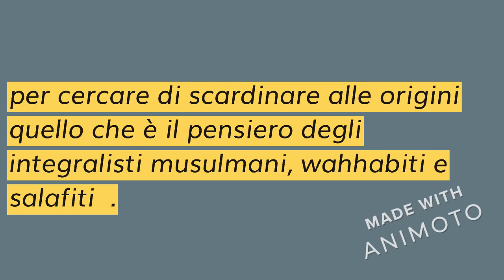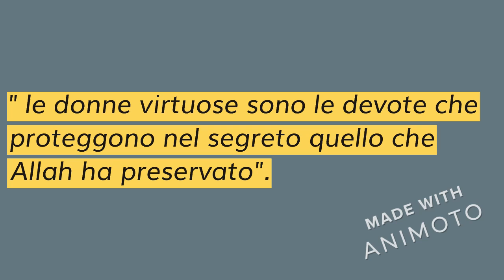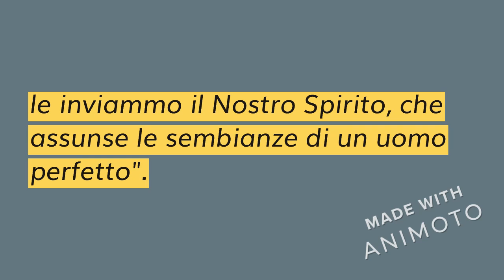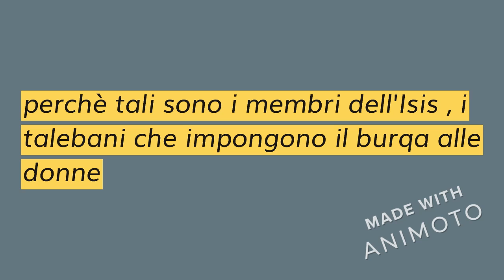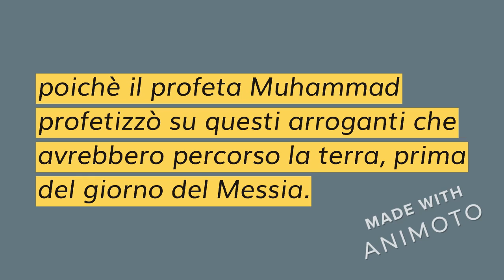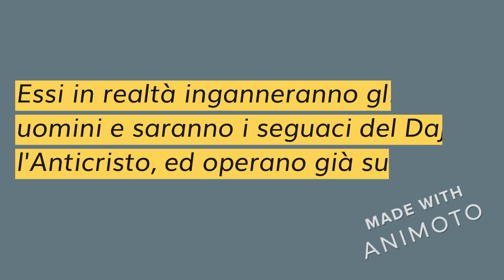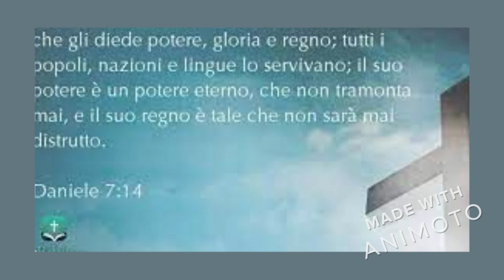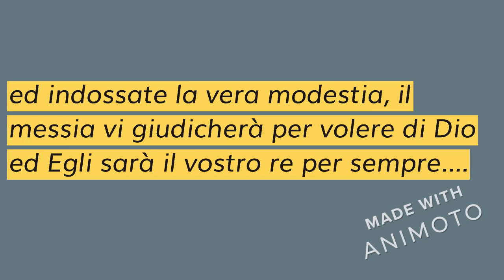GLI INTEGRALISTI CONDANNATI DAL MESSIA E LA PROFEZIA DI MUHAMMAD SULLA LORO SORTE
IL MESSIA STA PER ARRIVARE, CONVERTITEVI PERCHE' IL SUO GIORNO E' VICINO , CONTRO IL BURQA ED IL NIQAB CHE SONO UN ABOMINIO AGLI OCCHI DI DI DIO E DELLA SUA LEGGE